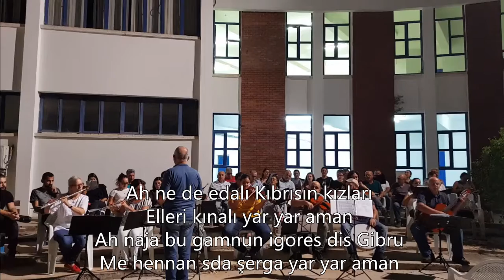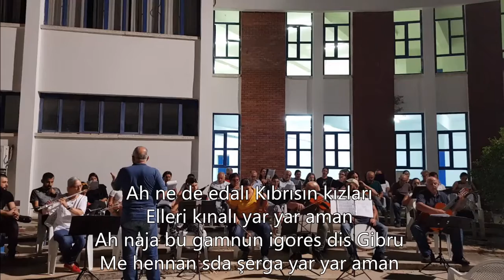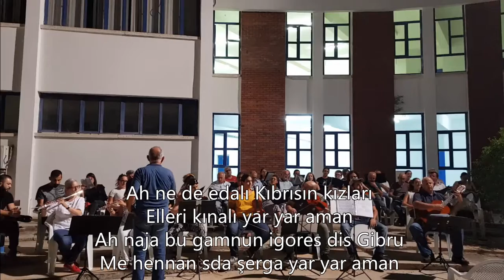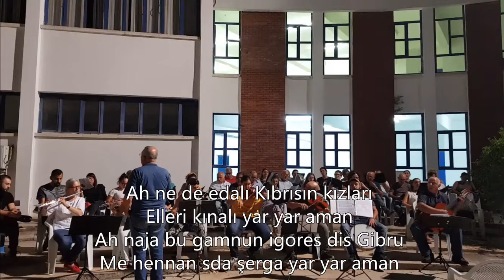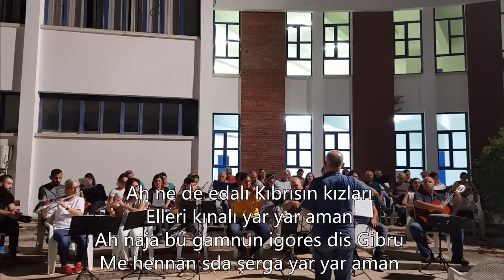AL YEMENI MOR YEMENI – MANDILI MOVCE GOÇÇINO, Rehersal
Getting ready for Saturday 6th of October 2018.
See you at Galatya Ziva Fest to sing together Cyprus songs with Cyprus Songs Association - Kıbrıs Havalları Derneği - Σύνδεσμος Κυπριακού Τραγουδιού.